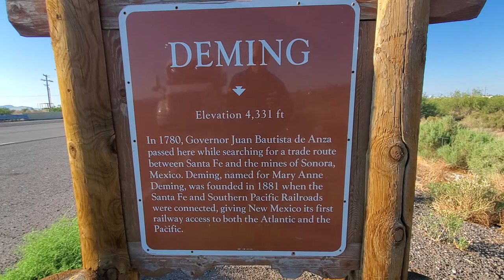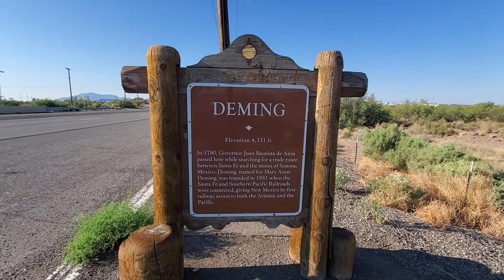JUAN BAUTISTA DE ANZA DEMING NEW MEXICO UNITED STATES OF AMERICA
the Iberian created the United States of America and advanced the New world 🌎 and continues to do so